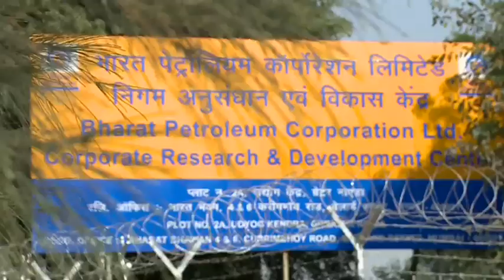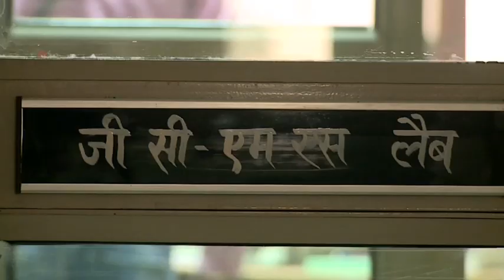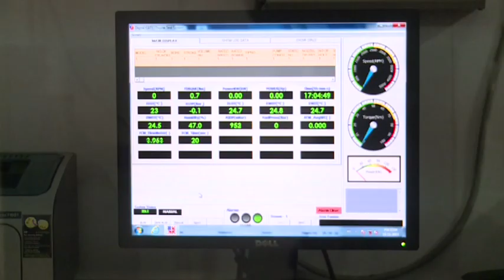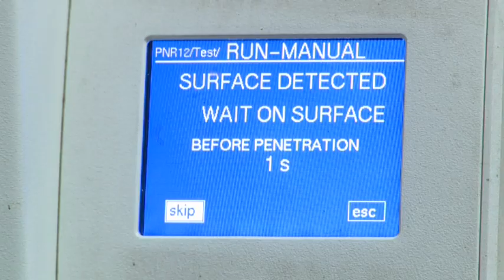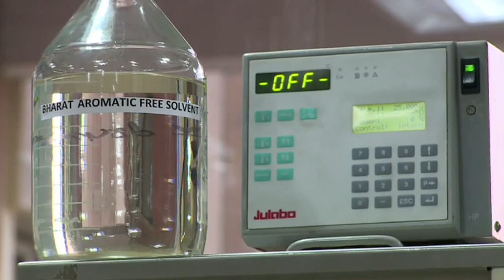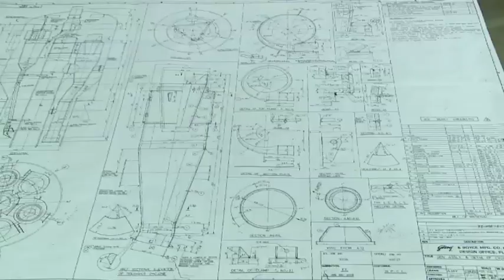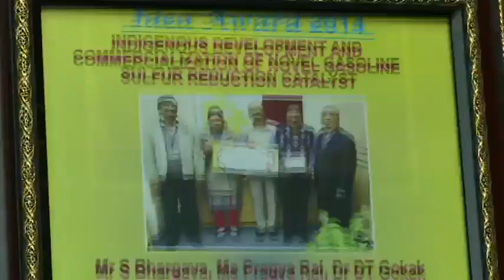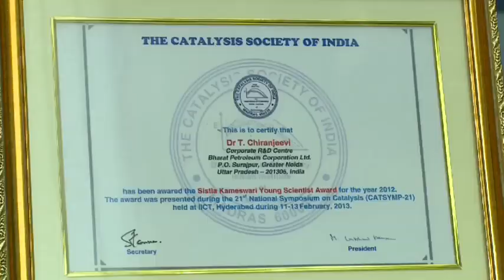Bharat Petroleum_Company Profile Video